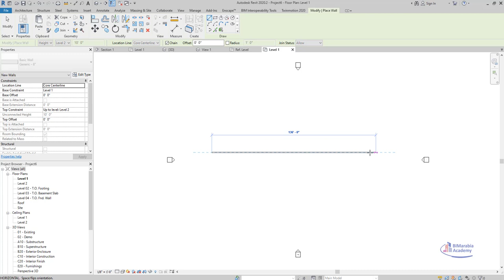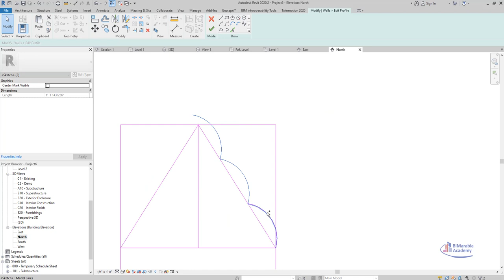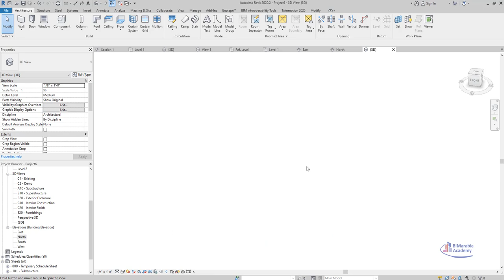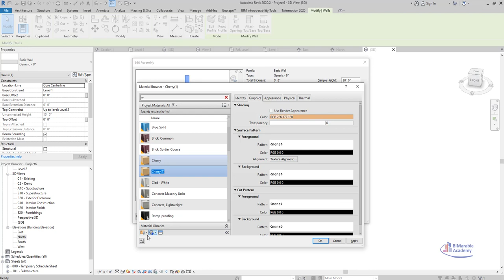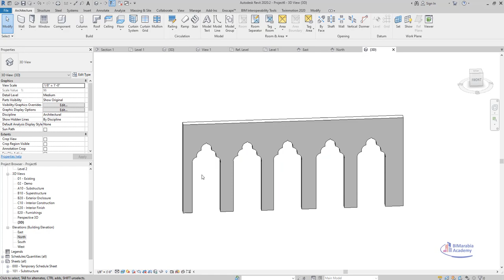Islamic arch shape opening in revit